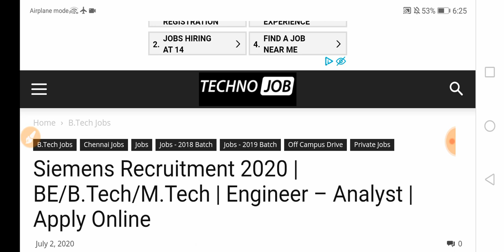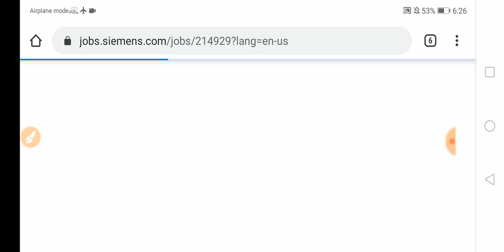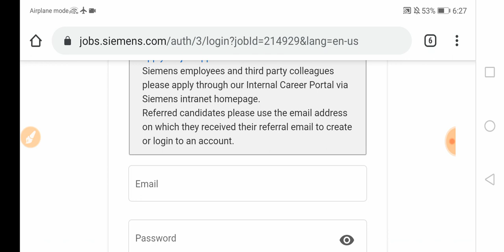Siemens Recruitment 2020 | BE/B.Tech/M.Tech | Engineer – Analyst | Apply Online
For any doubts and Queries and valuable Interview Tips, Follow and message on Instagram:
Note: If anyone find Difficulty while Applying in this Recruitment or Interview, then you can messages on Instagram or comment and ask your queries in comment section.

Follow us for Interview Tips on Instagram!
Technojob
(A Centre of Latest Job Updates and Off campus drives and walk-in drives)
We provides a Regular Updates on Government Jobs, Top MNC's Jobs, Off-Campus Drive, Walk-in Drives and Jobs for Various Categories, Such as 10th Pass, 12th Pass, ITI, Diploma, B.Tech, M.Tech, MCA, MBA, and many more. Additionally We also Provide Placement Papers & Preparation Material for Various Company's Jobs.